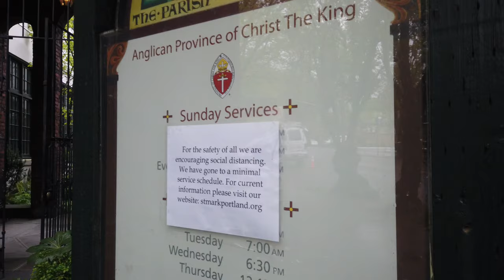Portland Street Walking Tour during Lockdown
Walking down NW 21st and 23rd in the Northwest District in Portland, Oregon during the Pandemic. This area is also known as the alphabet district where the names of the streets are sequenced by the alphabet. Shops and restaurants are closed or only open for take-out. There is a tent set outside the hospital and a queue to get in.

Timestamps:

0:00 NW 21st
10:29 Overton Ave to get to NW 23rd
14:23 NW 23rd
16:04 Legacy Good Samaritan Hospital
Then the rest of the walk continues down NW 23rd